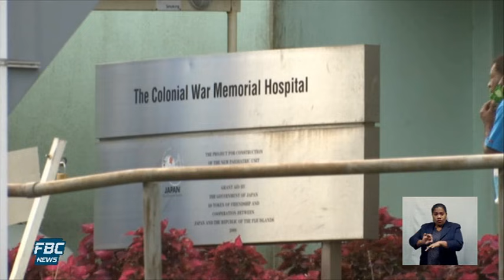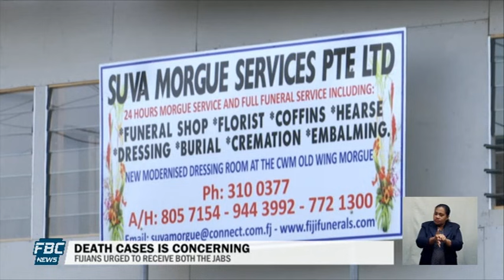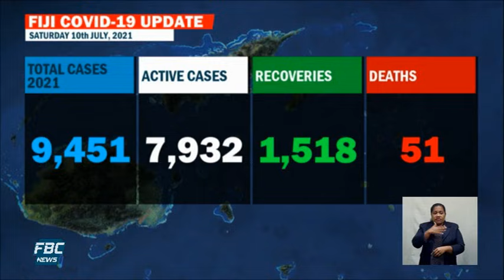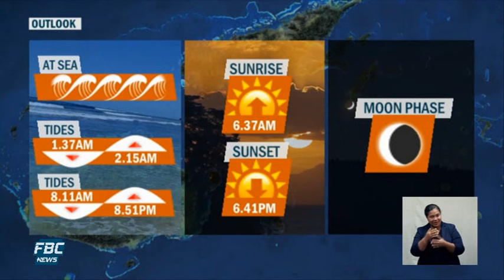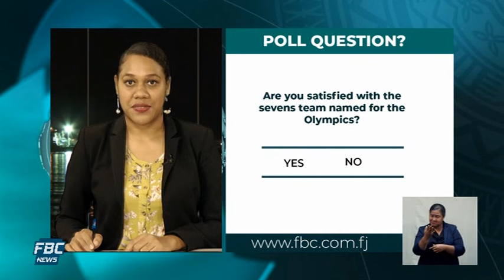7pm News - 10 July 2021